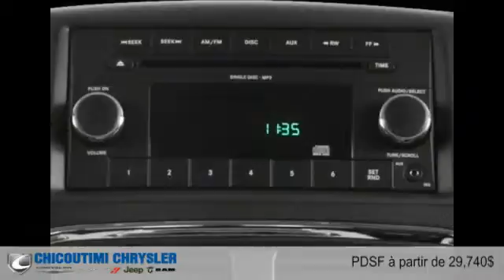Dodge Grand Caravan 2016 à Chicoutimi (Saguenay, près d'Alma)